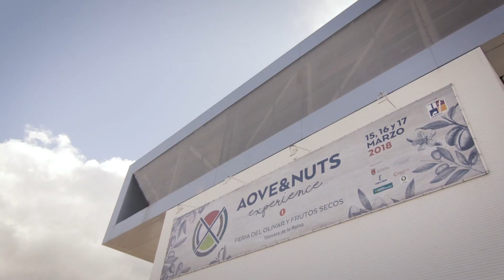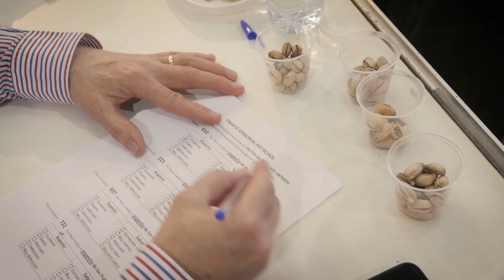RAMON PULGAR - AOVE AND NUTS 2022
AOVE & NUTS experience 2022
2ª Feria del Olivar y Frutos Secos
del 17 al 19 de marzo 2022
Ramon Pulgar, Vicepresidente de ADAEXA